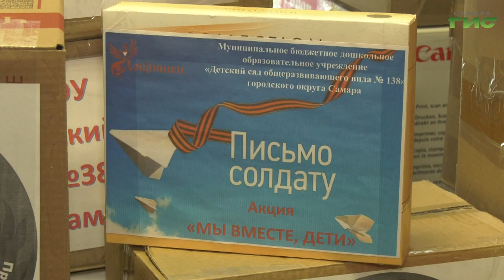Союз женщин Промышленного района Самары отправил партию гуманитарной помощи военнослужащим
В помощь военнослужащим в зону специальной военной операции отправляется очередной гуманитарный груз. Посылку для наших бойцов собирали неравнодушные жители Промышленного района Самары, совместно с местным отделение Союза женщин и другими общественными организациями. Наша съемочная группа узнала какую помощь получат военные на передовой.